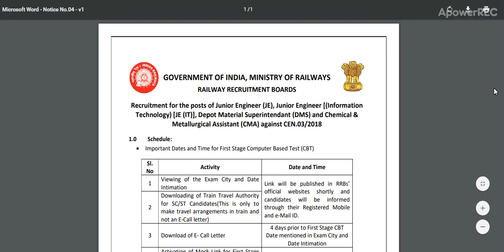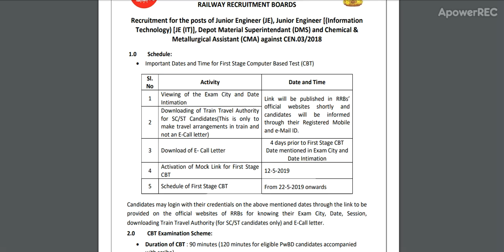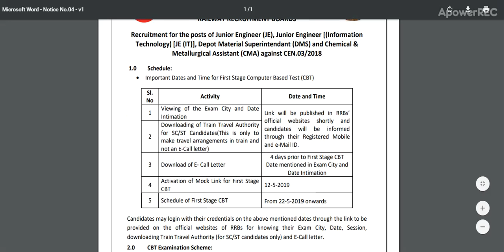RRB JE 2019 - RRB JE 2019 CBT 1 Exam Date announced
RRBJE2019 CBT 1 exam date has been announced. Watch our expert Pankaj discuss the details in this video!